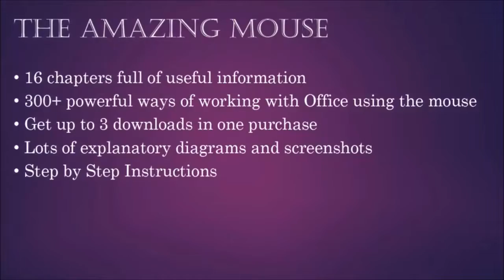PowerPoint Tutorial: Mouse Tips To Copy and Paste from Excel to Power Point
Mouse Tricks for PowerPoint